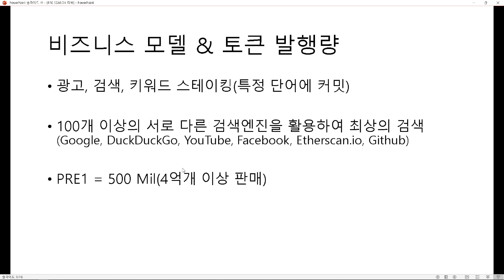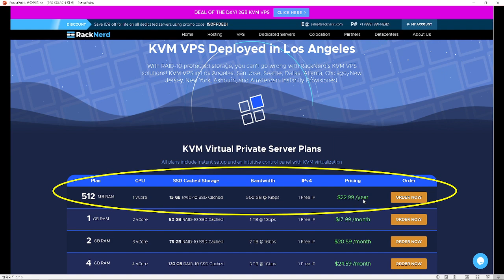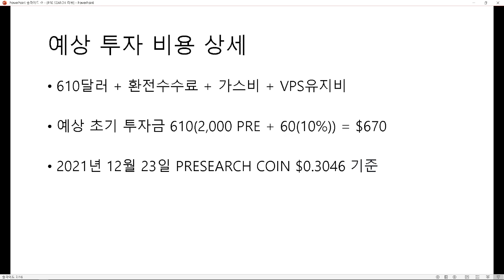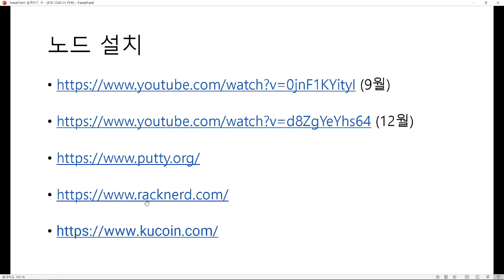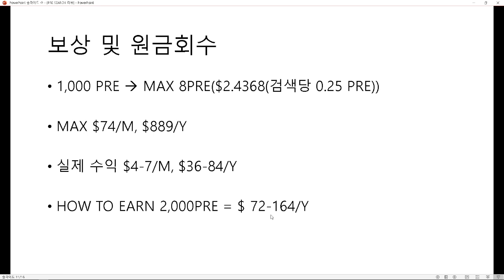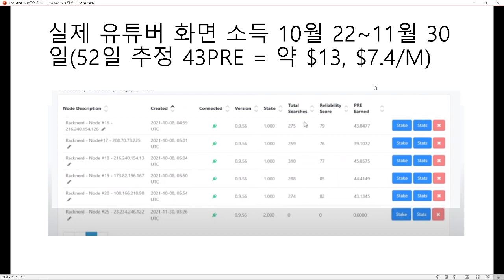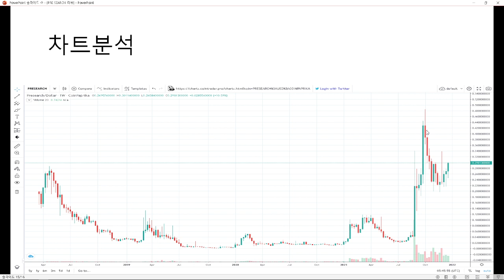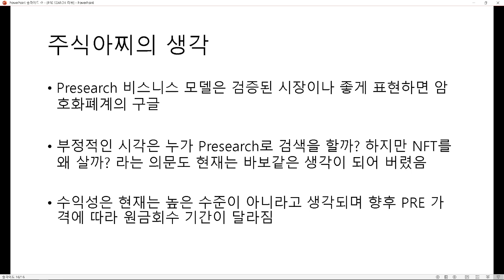PRESEARCH 리뷰(Colin pape/설치방법/비즈니스모델및 토큰발행량/예상투자비용/예상수익/원금회수기간/차트분석/암호화폐계의 구글) 다행히 사기는 아니다.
본 영상의 수치와 자료는 다소 부정확 할 수 있음을 말씀드립니다.

비즈니스 모델 & 토큰 발행량
- 광고, 검색, 키워드 스테이킹(특정 단어에 커밋)
- 100개 이상의 서로 다른 검색엔진을 활용하여 최상의 검색 (Google, DuckDuckGo, YouTube, Facebook, Etherscan.io, Github)
- PRE1 = 500 Mil(4억개 이상 판매)

예상 투자금(2,000 PRE+VPS($23/1Y)+가스피)
- 610달러 + 환전수수료 + 가스비 + VPS유지비
- 예상 초기 투자금 610(2,000 PRE + 60(10%)) = $670
- 2021년 12월 23일 PRESEARCH COIN $0.3046 기준

보상 및 원금회수
- 1,000 PRE  MAX 8PRE($2.4368(검색당 0.25 PRE))
- MAX $74/M, $889/Y
- 실제 수익 $4-7/M, $36-84/Y
- HOW TO EARN 2,000PRE = $ 72-164/Y

주식아찌의 생각
- Presearch 비스니스 모델은 검증된 시장이나 좋게 표현하면 암호화폐계의 구글
- 부정적인 시각은 누가 Presearch로 검색을 할까? 하지만 NFT를 왜 살까? 라는 의문도 현재는 바보같은 생각이 되어 버렸음
- 수익성은 현재는 높은 수준이 아니라고 생각되며 향후 PRE 가격에 따라 원금회수 기간이 달라짐

레퍼럴 아이디: NCJ1H5D6

kucoin 거래 수수료 20% 할인